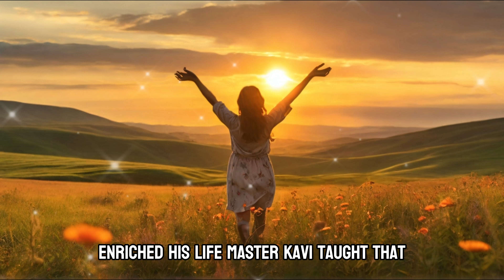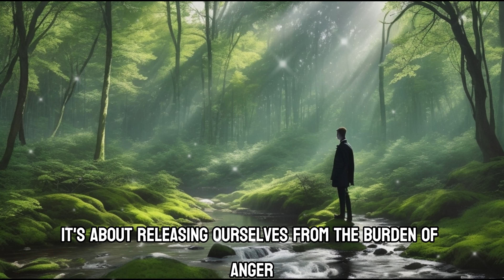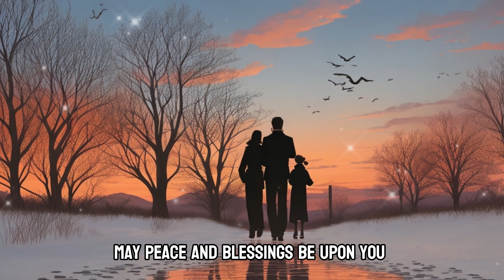𝐓𝐨 𝐁𝐞𝐜𝐨𝐦𝐞 𝐑𝐞𝐬𝐩𝐞𝐜𝐭𝐞𝐝... 𝐅𝐨𝐥𝐥𝐨𝐰 𝐓𝐡𝐞𝐬𝐞 𝟏𝟎 𝐇𝐚𝐛𝐢𝐭𝐬 | 𝐁𝐮𝐝𝐝𝐡𝐢𝐬𝐦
Buddhism teachings, Buddism respect, Key to Success, zen Buddism, Buddism in English
Embark on a journey of self-discovery and enlightenment with our captivating video! Join Master Kavi, a revered monk, as he shares 10 transformative habits inspired by Buddhist wisdom. From cultivating compassion to embracing love, these habits will earn you respect and bring inner peace. Explore mindfulness, gratitude, humility, and more in this enlightening exploration. Watch now for a profound shift in your perspective and relationships!

🌿Welcome to Wisdom for Inner Peace, your sanctuary for mindful living and personal growth.
🕊️ Join us on a journey inspired by the teachings of Buddhism, where we explore the paths to inner harmony, wisdom, and enlightenment.
🌺 Through motivational videos, guided meditations, and insightful discussions, we strive to nurture your spirit and guide you toward a more serene and fulfilling life.
🌟  Whether you're seeking tranquillity, inspiration, or simply a moment of reflection, you'll find solace and wisdom here.

Contents
0:00 Intro
0:46 1th Habit
1:25 2th Habit
2:04 3th Habit
2:44 4th Habit
3:23 5th Habit
4:03 6th Habit
4:41 7th Habit
5:24 8th Habit
6:00 9th Habit
6:38 10th Habit
7:17 End
Contents